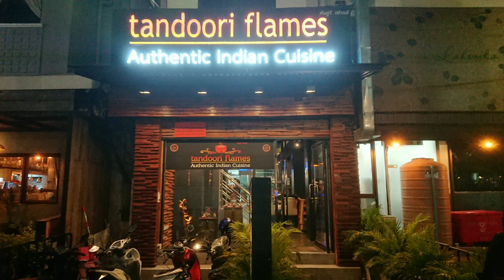Indian Restaurant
The Tandoori Flames Restaurant Phuket has inviting decor and pleasing, soft lighting. As well as traditional Indian food. Here you can enjoy real authentic Indian, in a warm, relaxing ambience, combined with superior levels of friendly service. Tandoori Flames Indian Restaurant Phuket is located just off Patong Beach Rd (Thawewong Rd)